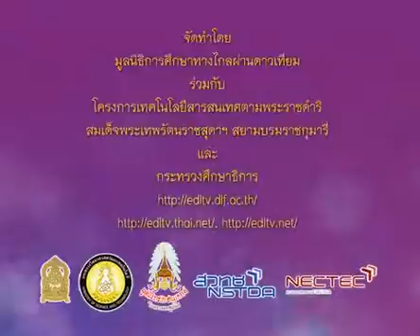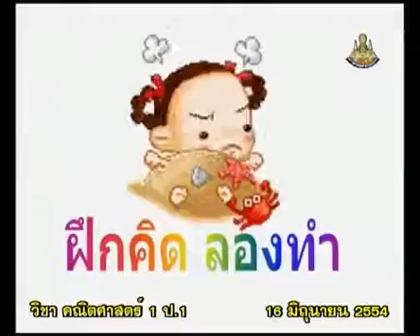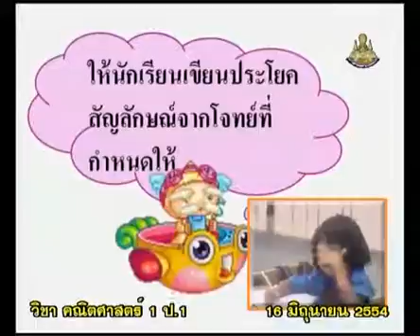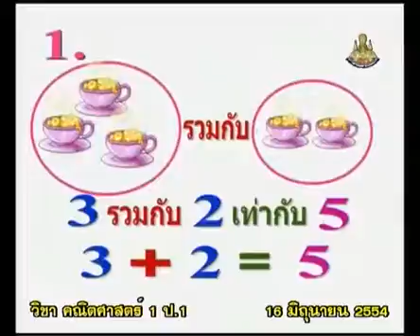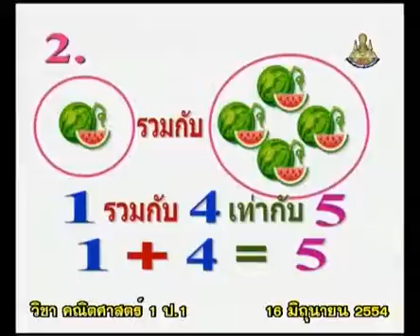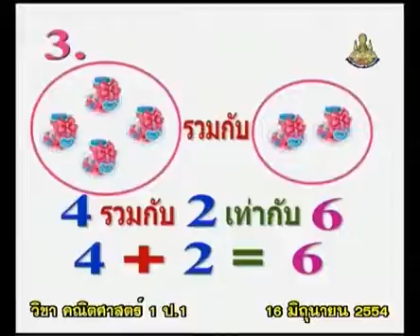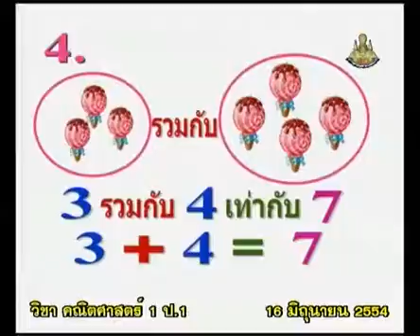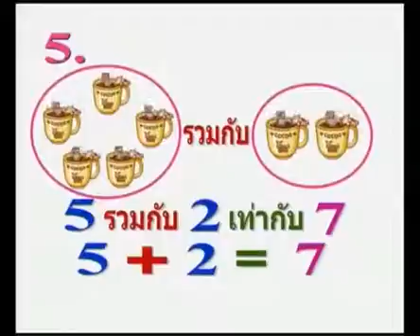078+D+คาบที่2/3+ฝึกคิด ลองทำ "เขียนประโยคสัญลักษณ์การบวก"+mathp1+dltv54p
078+D+คาบที่2/3+ฝึกคิด ลองทำ "เขียนประโยคสัญลักษณ์การบวก"+mathp1+dltv54p
3  การหาผลบวกจำนวนสองจำนวน
3.1  การบวกพาเพลิน : การบวก